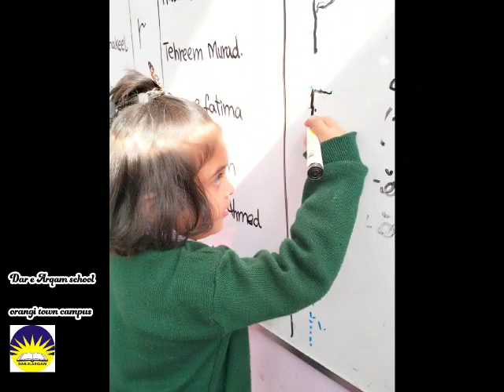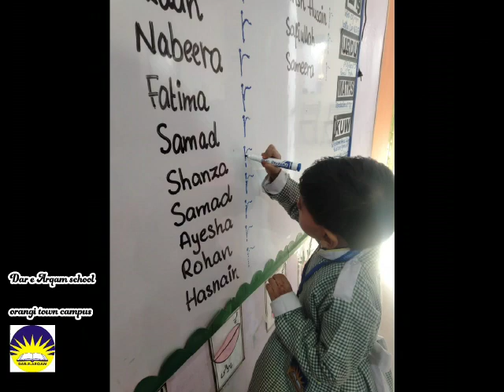practice on board Sound of r (class PG)